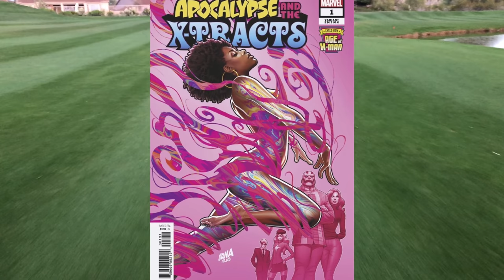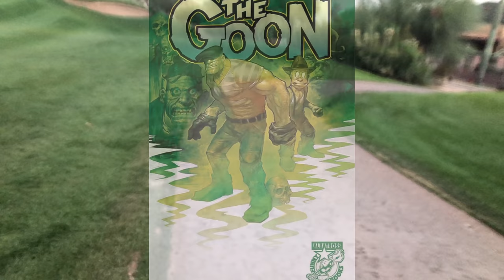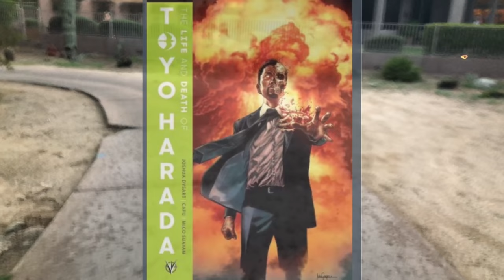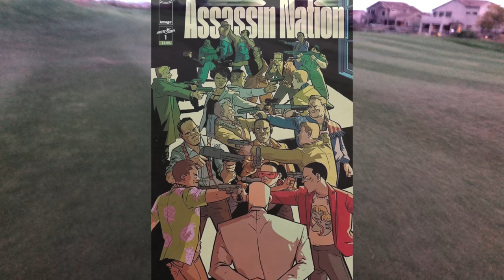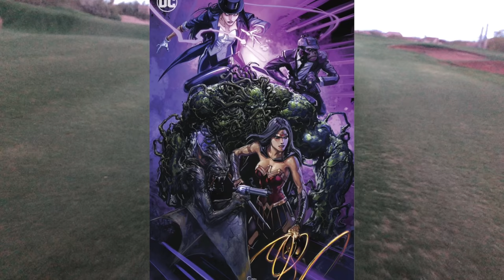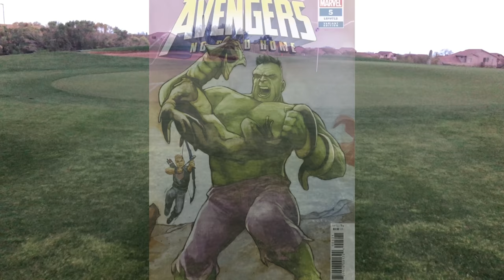KEYS OF THE WEEK "GOLF CART STYLE" NEW COMIC BOOK DAY 3/13/19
Please follow us on any social media outlets you would like!  Links are located in MY ABOUT PAGE!